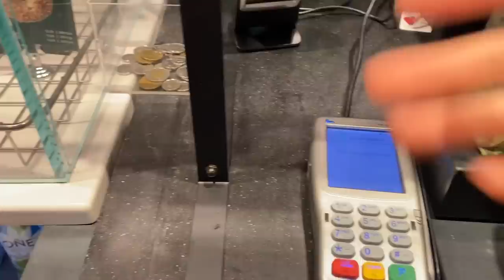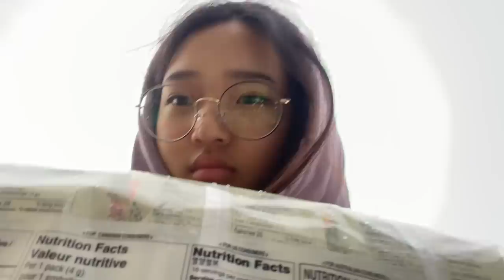productive day vlog: dyeing my hair, mini haul, grocery shopping, eating hotpot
☁️faq
name: tracy
age: 17 (03 liner)
ethnicity: korean
born in: canada
i live in: canada